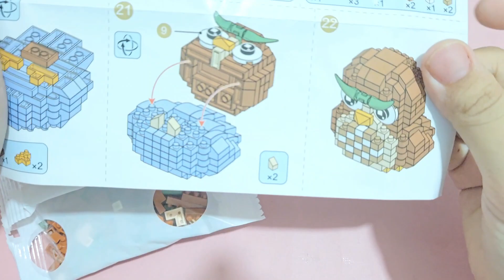Cara Menyusun Lego Bricks Burung Hantu | Tutorial Bricks Owl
Halo teman - teman semua, kali ini saya akan buat tutorial pasang lego  bricks dengan model Owl atau Burung Hantu , seperti apa keseruannya cek video fullnya.